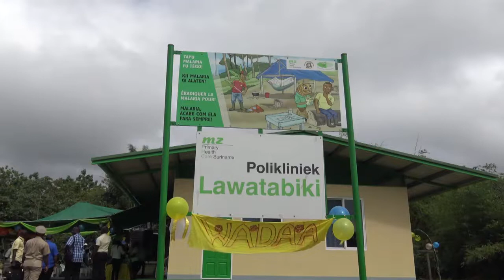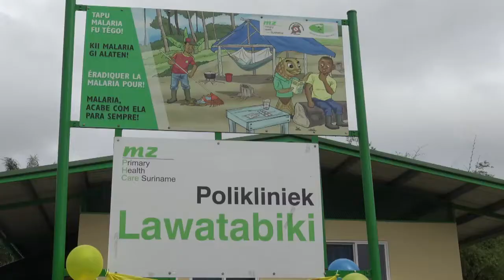De Straat Afl. 140 52ste poli Medische Zending